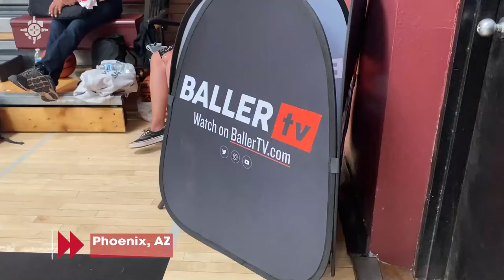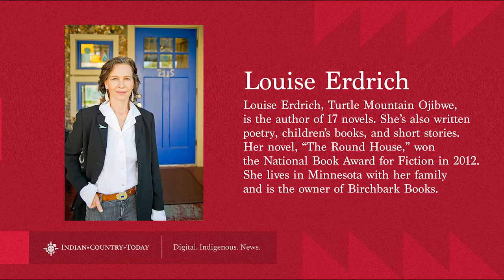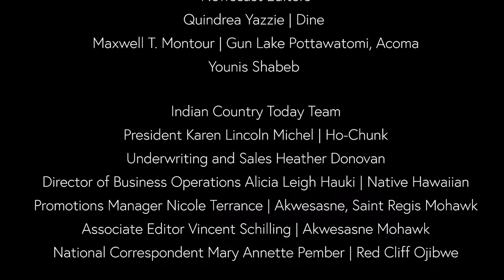Helpful tips to stretch your stimulus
Having a budget may have proven difficult during this pandemic, Joining us today to talk about money matters is Shawn Spruce who is Laguna Pueblo. He’s a financial education consultant and has a podcast called, “Natives on a budget.”

And parents say their Native students are facing discrimination in the Ashland School District in northern Wisconsin. Plus Another tribe and another fight against mining.